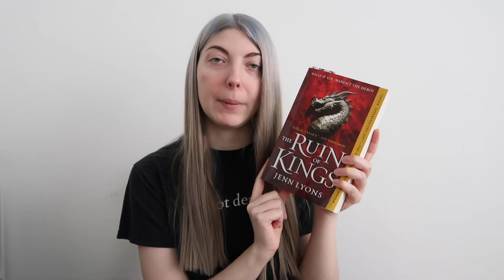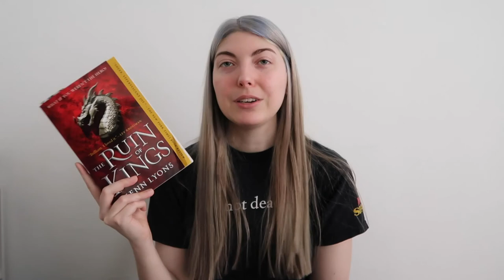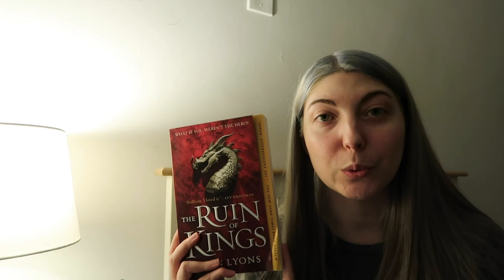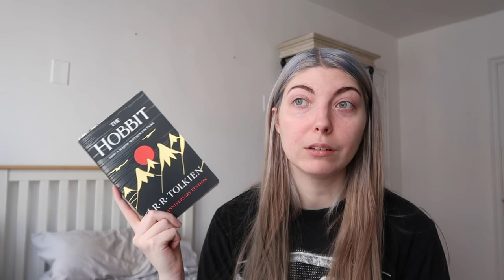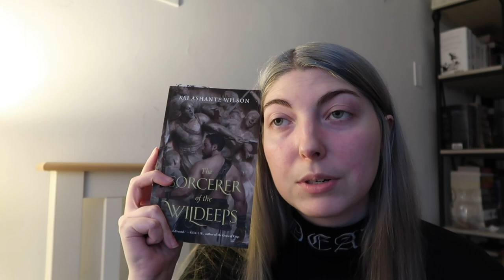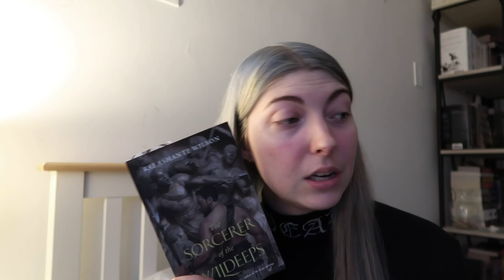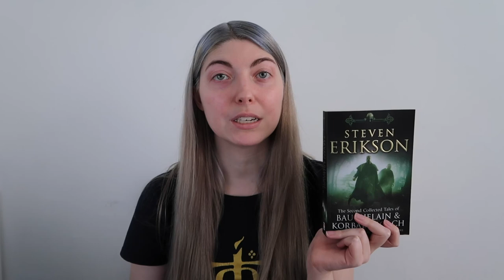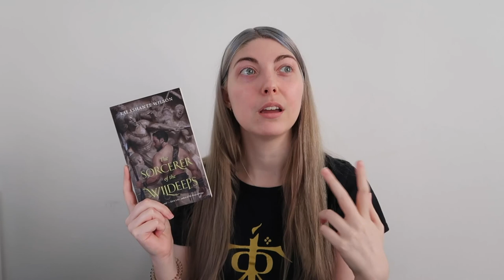Reading Vlog | September 2020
Open this up for all the links!

Main Link for Black Lives Matter Movement:
(This includes a massive Google doc listed with places to Donate and Petitions to sign.)

GoFund Me:
Justice for Breonna Taylor: